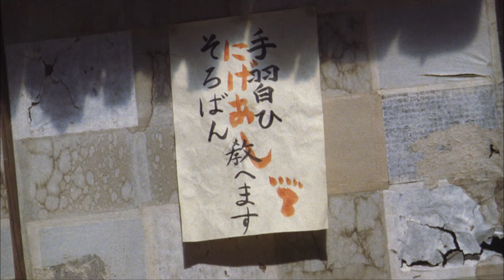HANA (Japan 2006)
This is a clip from Kore-eda Hirokazu's fifth fiction feature. The clip shows a 'street theatre' performance on the outskirts of Edo (Tokyo) in 1702. The 'reluctant samurai' suddenly faces a trio of warriors who think the play is for real . . .